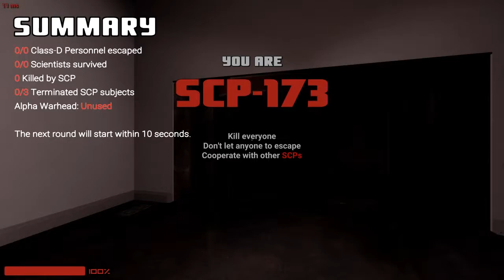SCP-173 Simulator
How not to setup your SCP server.

YouTube says it is SCP - Containment Breach, but it is not; this is SCP: Secret Laboratory.